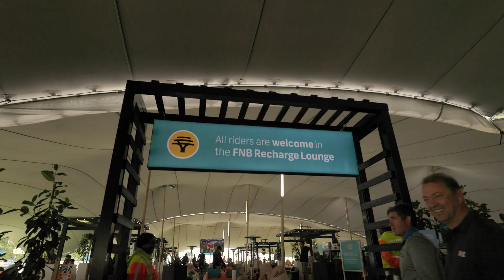E-Bikes Are Here To Stay! | FNB Wines2Whales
The E-bike has well and truly changed the sport of MTB, allowing more people to ride amazing trails and experience the SeriousGEES. The FNB Wines2Whales Pinotage race allows two dedicated E-bike categories, the OPEN category and the TOUR